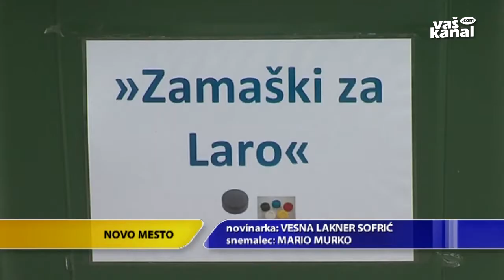Pomagajmo Lari z zamaški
NOVO MESTO - Triinpolletna Lara iz okolice Tržišča je ob rojstvu zbolela za distrofijo, boleznijo, ki prizadene mišice. Da bi deklica shodila, so nujne zelo drage terapije, zato so se starši in prijatelji odločili za zbiranje zamaškov in pločevink.